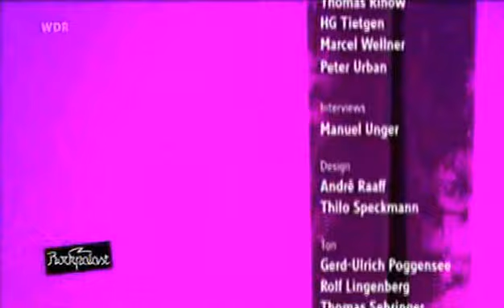Flaming Lips - 06 - Evil (Rolling Stone Weekender Festival)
2009 Nov 06 Rolling Stone Weekender Festival
Rockpalast

Evil